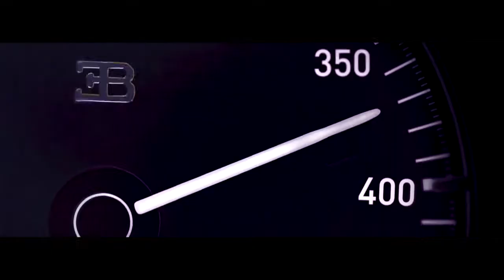BUGATTI Chiron 0-400-0 kmh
Please note: The video shows the actual 0-400-0 run in real time, so it is 41.96 seconds long.

World record for the BUGATTI Chiron: the 1,500 PS super car has accelerated from a standing start to 400 km/h (249 mph) and braked back to a standstill in just 42 seconds (41.96). This is the fastest time ever reached and officially measured for this driving manoeuvre for a production vehicle throughout the world. The Chiron completed the manoeuvre in a distance of only 3.112 kilometres. This underscores the supercar’s unique position in the extreme performance range. The world record was set by Juan Pablo Montoya, winner of the Formula 1 Monaco Grand Prix, two-time winner of the Indy 500 and three-time winner of the 24 hours of Daytona. The 0-400-0 manoeuvre is the first step on the way to a new world speed record for production vehicles which Bugatti intends to set in 2018 and a further highlight in the success story of the Chiron.

Please rate, share & comment on this video.